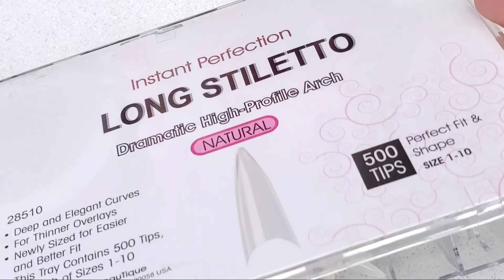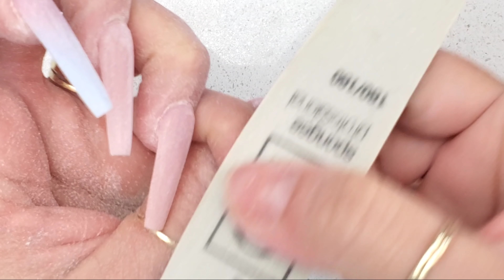Diseño uñas De corazones azucarados | San Valentín❤